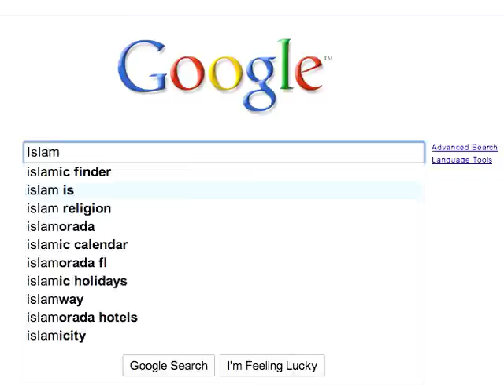Only the Brave can Poop the Kidnapped Princess - Part II